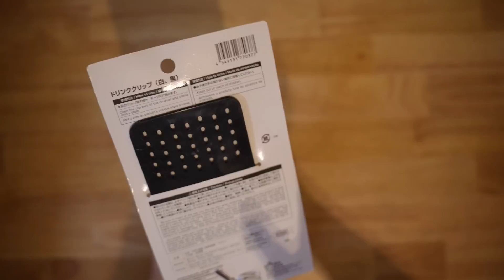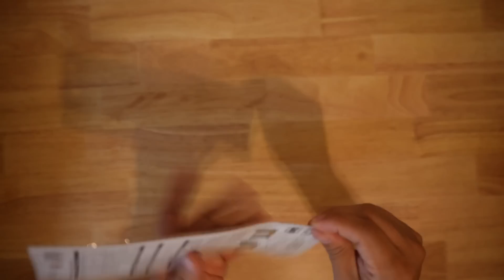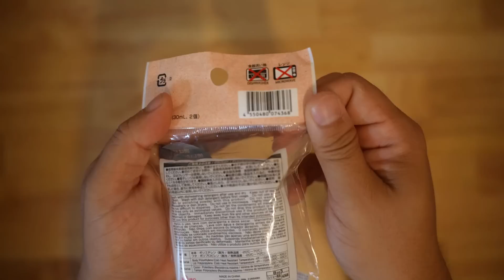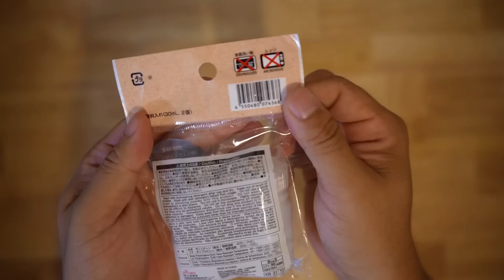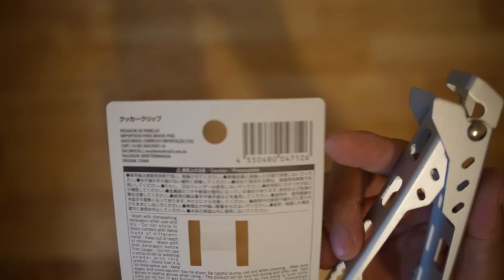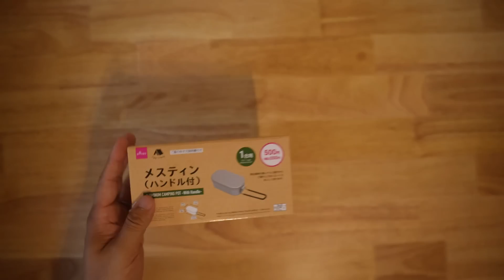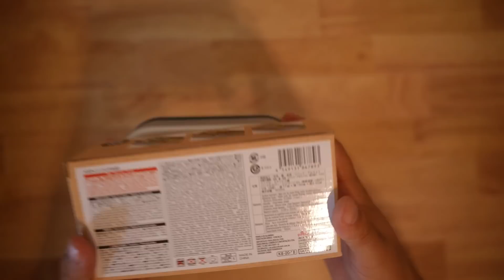全キャンパーに知ってほしい セブンイレブン で買えるキャンプギア５選！コンビニ 100均 ダイソー 王道おすすめラインナップ決定版！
2023年最新！セブンイレブンで買える100円ショップ ダイソーキャンプ道具の決定版です。
価格に対して性能が優れており、初めてのアウトドアにも最適でご家庭でも普段使い出来るアイテムばかりを５つピックアップ！

★☆LINE公式アカウント作ってみました！深い話はコチラをぽちっと登録！

《　目次　》
0:00　はじめに
1:49　セブンイレブンキャンプ道具①
3:23　セブンイレブンキャンプ道具②
4:57　セブンイレブンキャンプ道具③
6:17　セブンイレブンキャンプ道具④
8:00　セブンイレブンキャンプ道具⑤
9:33　まとめ